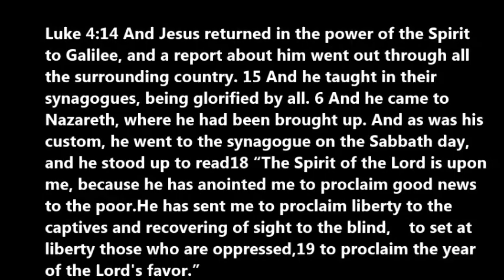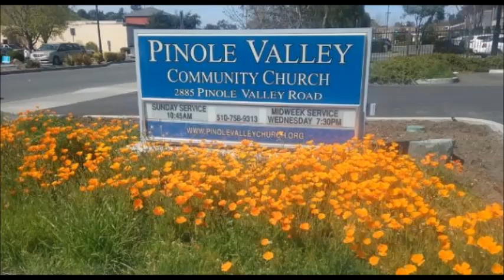In a Simple Syagague Luke 4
Encounter in a Simple Syngogue ~ the Message at Pinole Valley Community Church ~ March 3 2019 ~ Pastor John